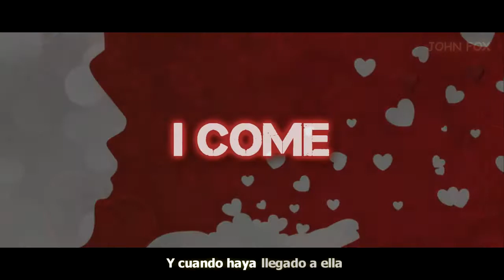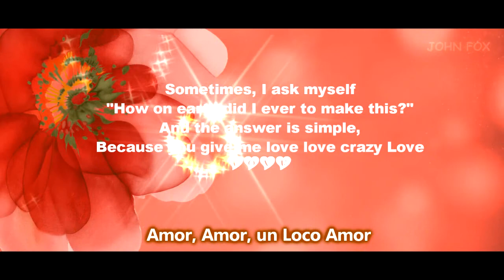Crazy Love - Aarón Neville HD (Video to dedicate - Para dedicar)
Very beautiful and romantic song Aaron neville - Crazy love,
This video was created to dedicate to whoever you want, Este video ha sido creado para dedicar a quien tu quieras- All copyrights and trademarks are property of their respective owners © BicycleMusicCompany ""This video was created for non-commercial purposes nonprofit"" (C) 2016 (Video creado sin fines de lucro)